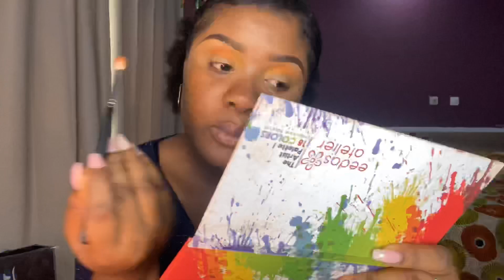COLORFUL MAKEUP LOOK By Missy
Nouvelle vidéo maquillage coloré 🌈 •Produits utilisés

Sourcils
beautylinebydidi
lagirlcosmetics fawn concealer

Yeux
e.abeauty
the Artist palette I
glitter fix gel
Paillettes fines
juviasplace nomade
elfcosmetics eye-liner
charlene_preka lashes 25mm

Teint
embryolisse
zikelcosmetics block sueur
Cappuccino powder
hudabeauty mocha
maybelline concealer fit me 30
fentybeauty mochamami bronzer
iconic.london luminous powder deep

Lèvres
lagirlcosmetics GP303
glamsmakeupafrica crayon à lèvres mat
juviasplace candace matte
nyxcosmetics jumbo
patmcgrathreal bronze divinity

Pinceaux
morphebrushes
realtechniques